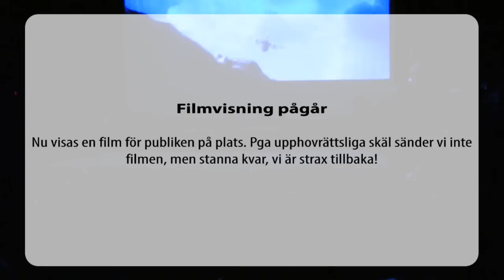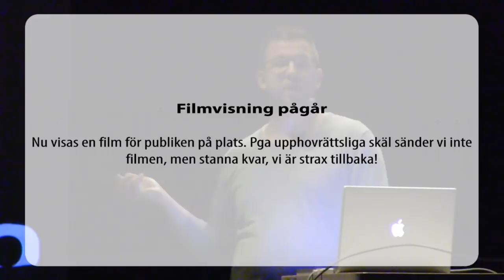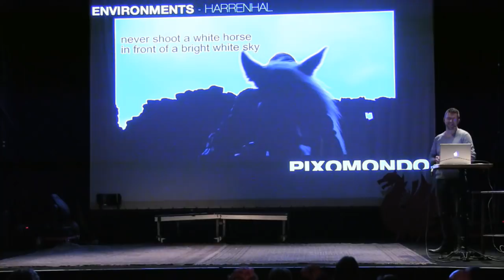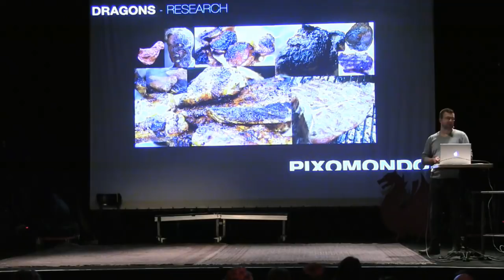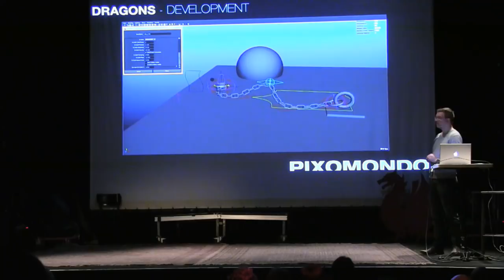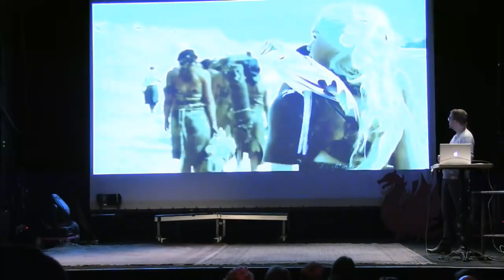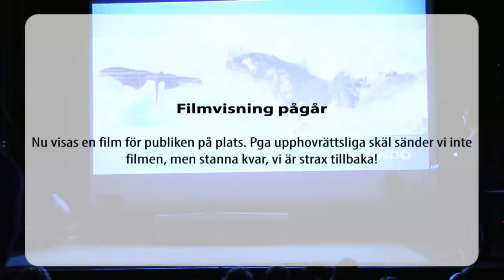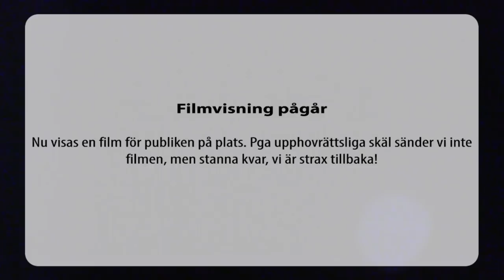GIFF2014, Seminar: Meet the Father of Dragons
Sven Martin, visual effects supervisor at Pixomondo in Frankfurt and responsible for the film division with main focus on creature animation, will be giving a talk about his work with the dragons in the smash show "Game of Thrones". Without his efforts the dragons would just be tennisballs on sticks. The presentation will give an inside view of the creative process of bringing the dragons to life. Starting from designing the creatures in the digital creation to the final combination with the filmed actors the audience will be guided through a "behind-the-curtain" work. Sven Martin will also show his work on the armies, digital ships and the castles of Westeros.

The seminar will be held in English.